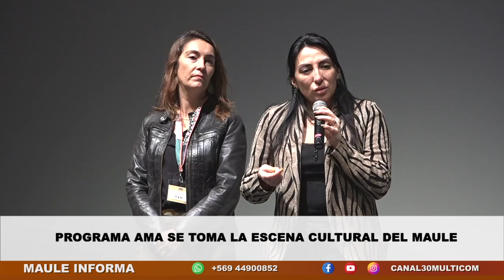Programa AMA vincula la oferta artística regional con los escenarios | Martes 18.04.23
Durante tres días artistas, programadores y el gobierno se reúnen para conocer la propuesta cultural que tienen los realizadores locales para ser parte de los distintos escenarios que tiene el Maule para su presentación.

Nota de prensa emitida el día martes 18 de abril del 2023 a través de nuestro noticiero central Maule Informa.